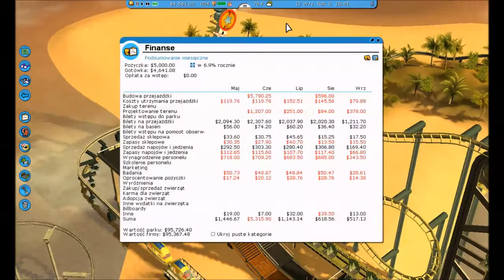Zagrajmy w RollerCoaster Tycoon 3: Wodne Szaleństwo #15 [wilq]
Piętnasty odcinek serii z RollerCoaster Tycoon 3: Wodne Szaleństwo.
Zapraszamy do oglądania kolejnych odcinków, komentowania, oceniania.

Sprawdź, ile odcinków z tej serii już wrzuciłem!